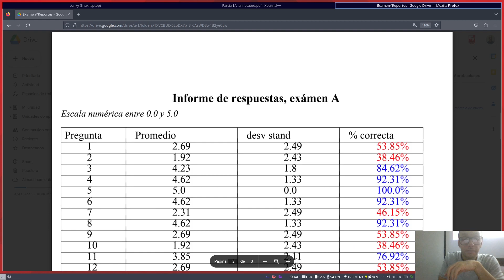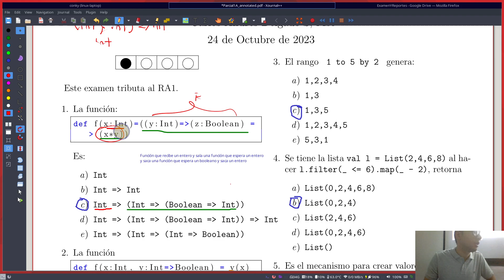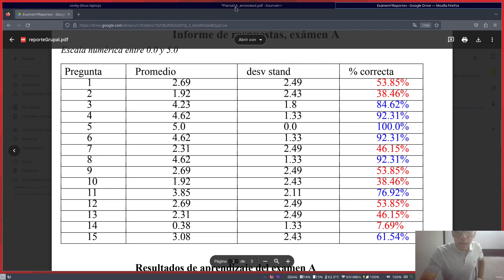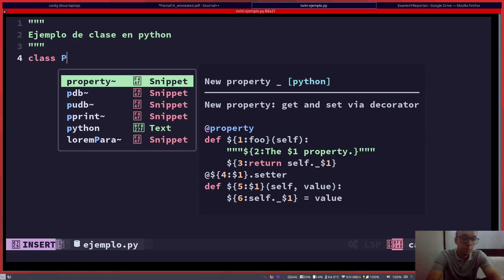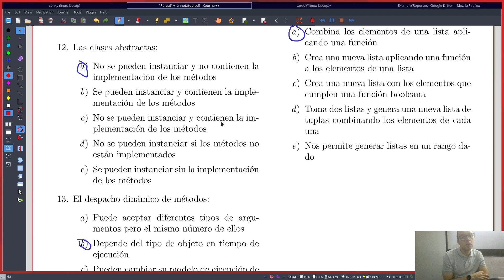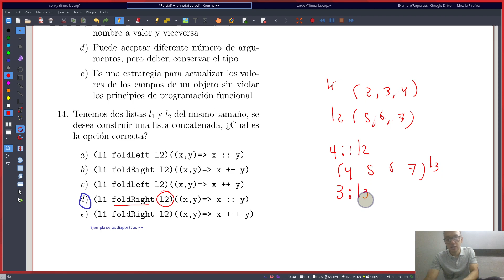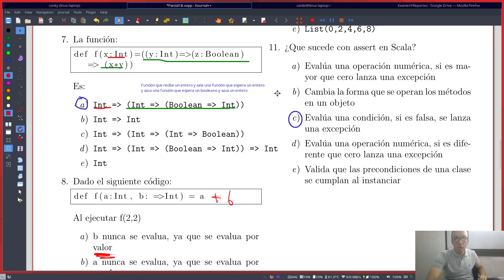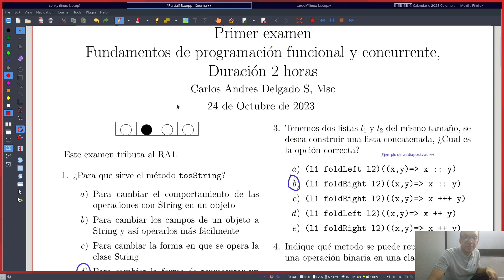PFC Martes Clase 10 1 Revisión primer examen